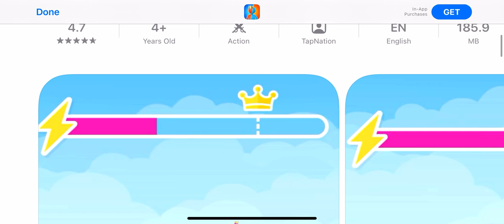Playing Battle Cats Hatsuni Miko